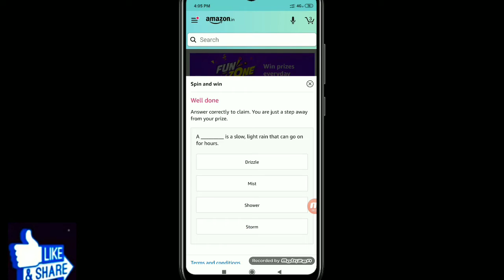A _________ is a slow, light rain that can go on for hours.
amazon link--Hey! You can now use Amazon for money transfer, scan QR, bills and shopping. Join me and win rewards up to Rs.500 everyday.